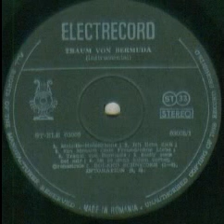Wilton Kullmann-Ist es denn schon vorbei (from "Traum Von Bermuda (Instrumental)LP ")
Music and production by Wilton Kullmann
Orchestration by Gianfranco Cherchi
Licensed from Erich Jung Music "Divina"
Recorded at Walldorf Studio